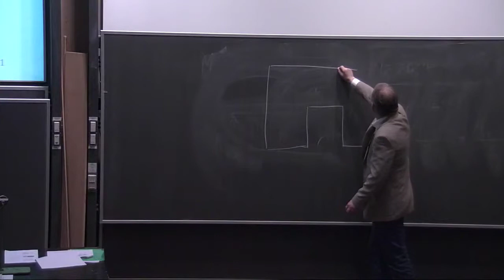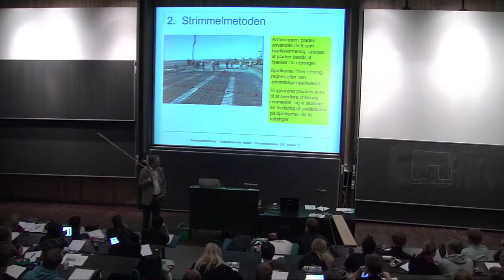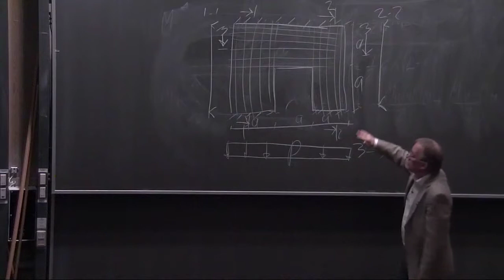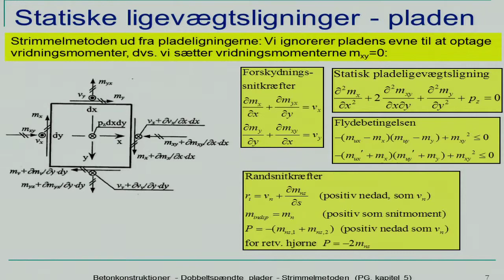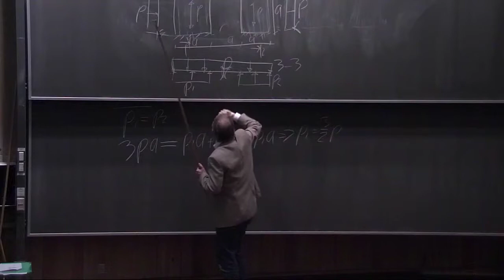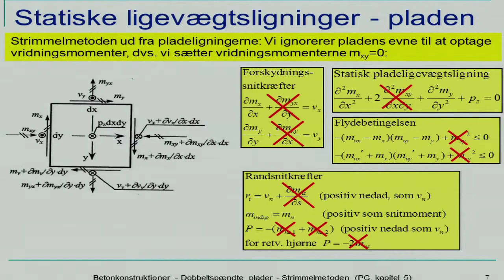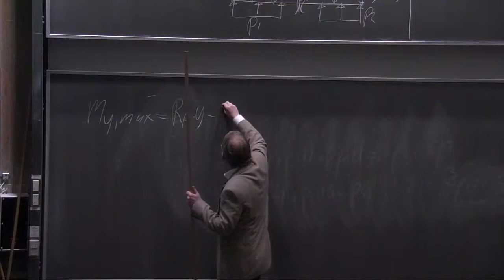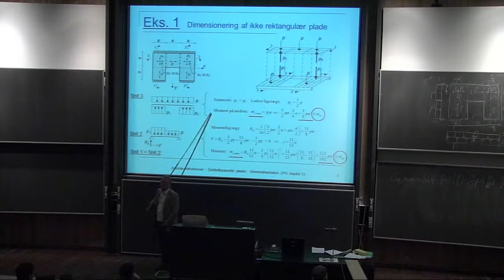B11: Nedreværdiløsning Del 2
Betonkonstruktioner. Kapitler: 00:00 - Eksempel på tavlen; 02:30 - Lektionens indhold; 03:15 - Strimmelmtoden; 08:00 - Eksempel; 17:45 - Statiske ligevægtsligninger; 39:00 - Eksempel 1;